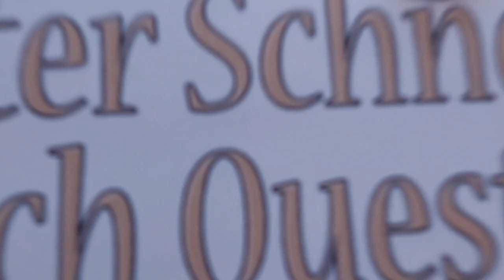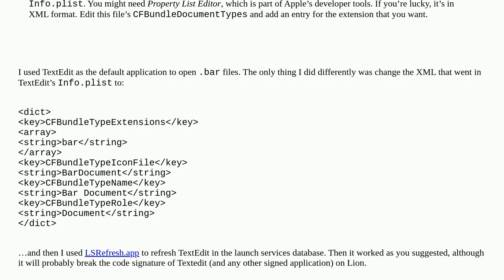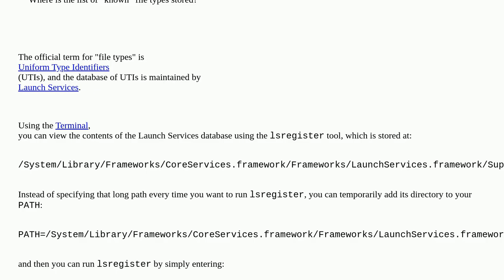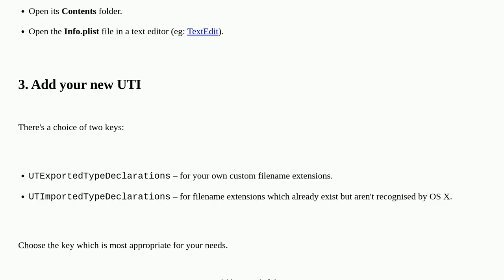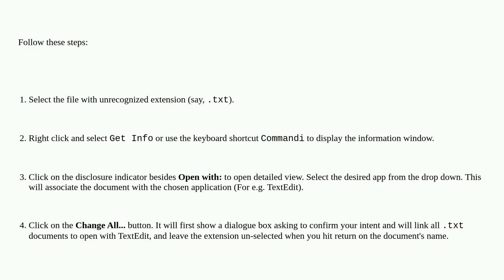Apple: How can I make OS X recognize new file extensions?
How can I make OS X recognize new file extensions?

A special thanks goes out to the community

  macos uti finder